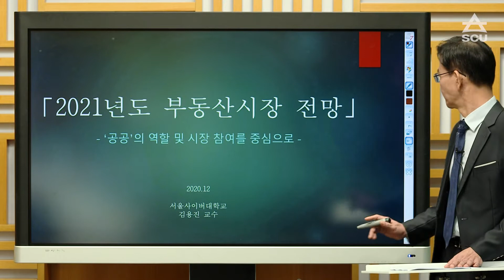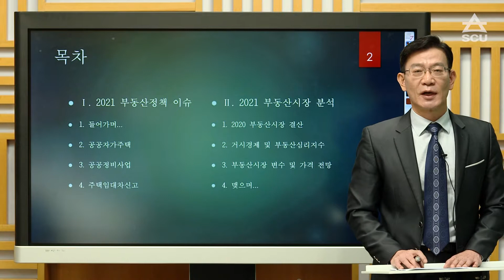부동산 정책 이슈 및 시장영향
김용진 교수 - 한국감정평가원